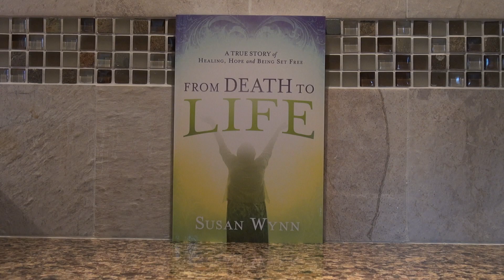Blaming God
The Lord has directed me to use Job’s example to show you what happens when you trust in your own righteousness — your goodness, your good deeds, your church attendance. He will test you by allowing troubles to come upon you. Why? So that when you blame Him and say He is wrong to do it, you will see that you are trusting in your own righteousness, and repent. It is His mercy to you!